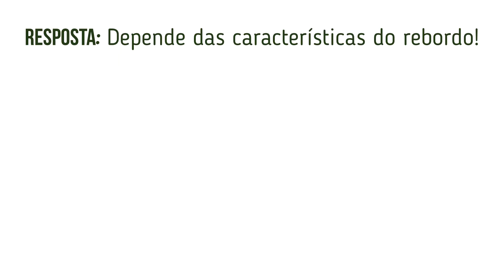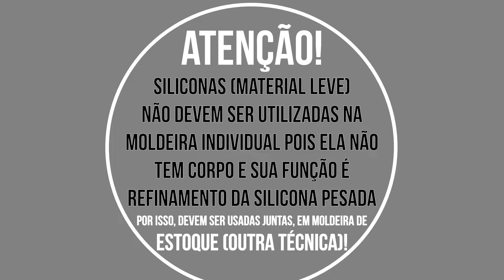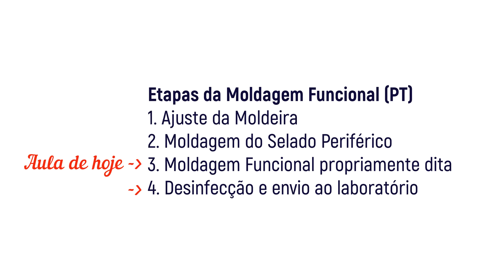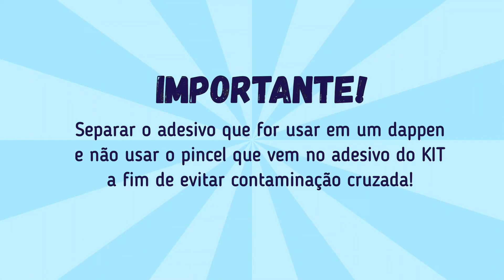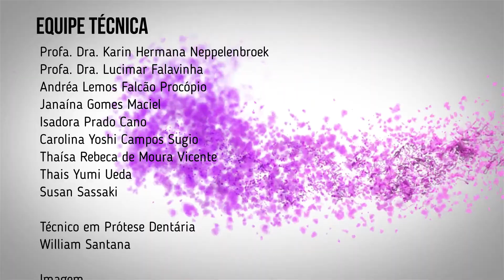SEQUÊNCIA CLÍNICA Moldagem Funcional Propriamente Dita do Arco Superior com Elastômero (PT)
Seja bem-vindo (a) ao nosso canal! Na aula de hoje, abordaremos detalhes importantes para uma moldagem funcional que copia as individualidades e movimentos funcionais dos rebordos de cada paciente. No vídeo, explicamos o motivo de ter usado um elastômero (poliéter) neste caso e mostramos o passo-a-passo da moldagem funcional propriamente dita.

Deixe aqui embaixo, nos comentários, suas dúvidas, considerações e sugestões para próximos vídeos!

Acesse nossas outras plataformas para conhecer mais sobre o assunto! Site  protesefobusp.webnode.com / @protesefobusp / Facebook - Monitoria de prótese parcial  e total removível FOB USP